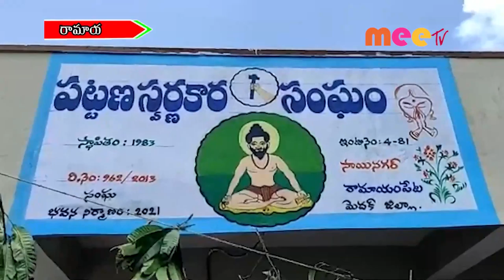సబ్ సెంటర్ //11.08.2021//MEE TV NEWS//